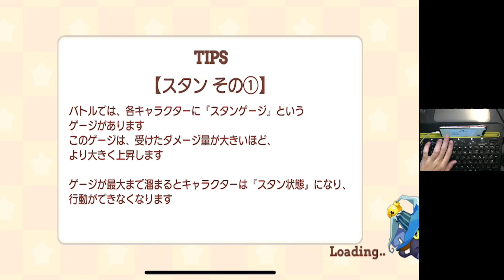【きららファンタジア】【裏エンド】エトワリア＆エクスプローラー ★4＋フレサポ★5、★5多めそれぞれ金冠クリア【極クエスト】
最後の本は普通に魔物オチかな？と思いきやそうではなかった
コルクGMだとどうなるのか期待